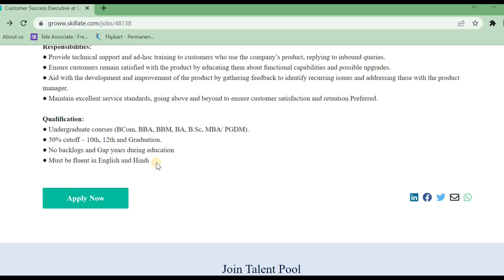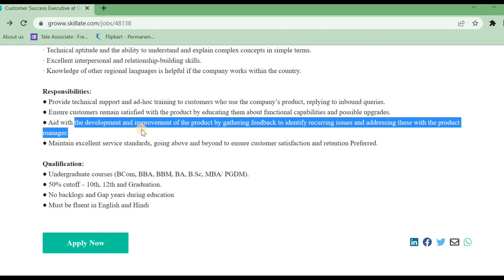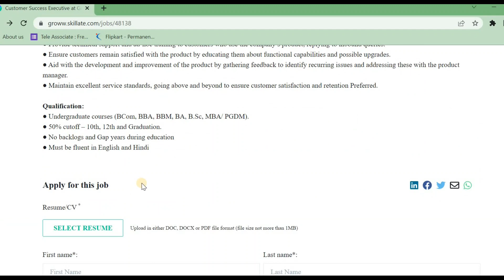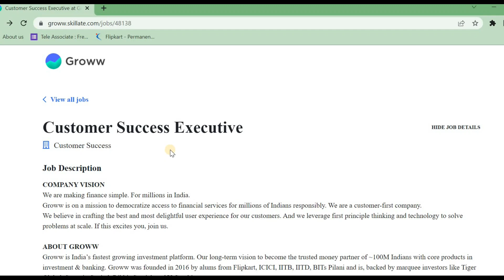Groww Recruitment 2022 | Work From Home Jobs 2022 | Jobs In Hyderabad | @VC Job Galaxy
Hii Guys Iam VC Job Galaxy channel tried to explained about the new recruitments came from grow recruitment 2022 in telugu.